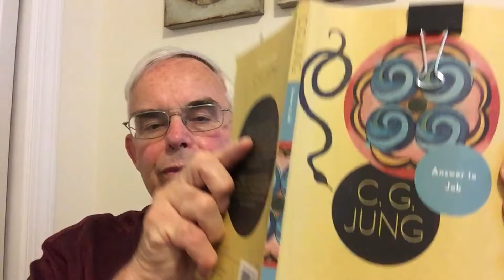Answer to Job ¶589 – The Most Exacting Tyrant Should Have Been Satisfied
--His faithful servant would not dare nourish a single improper thought.
--The Tremendous Force of the Divine Demonstration